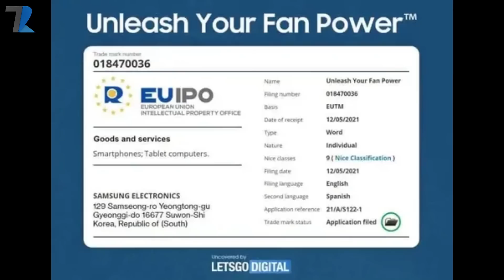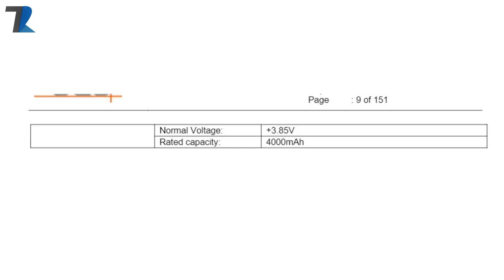Battlegrounds Mobile India Good News,POCO F3 GT India Under 20k,Realme Radhe,GTA 5 Real,Pixel 6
News Covered - Battlegrounds Mobile India Good News,POCO F3 GT India Under 20k,Realme Radhe,GTA 5 Real,Pixel 6
Timestamps :
00:00 Intro With Aiza & Poll (Stay Safe🙏)
01:24 Qualcomm in Huge Trouble !
02:31 realme Radhe
03:14 Samsung Gaming Phone Coming
04:19 Google Pixel 6 (JUST WOW )
04:58 POCO F3 GT India Price Leak
05:34 GTA 5 Most Realistic Graphics Ever
06:23 Battlegrounds Mobile India Good News
07:19 Redmi Note 8 2021 (Reboot?)
07:48 Facts